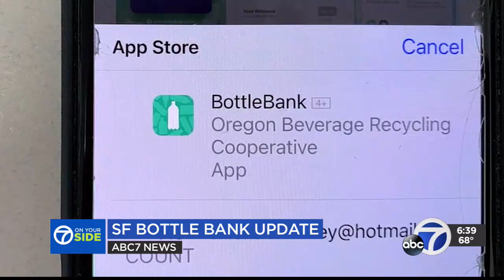KGO ABC TV-7 San Francisco, CA: San Francisco's New Recycling Program Review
Consumer Watchdog's Jamie Court sizes up San Francisco's new recycling program with KGOs Michael Finney.